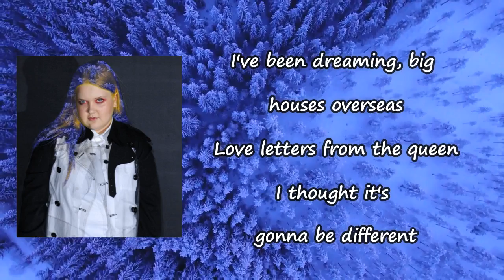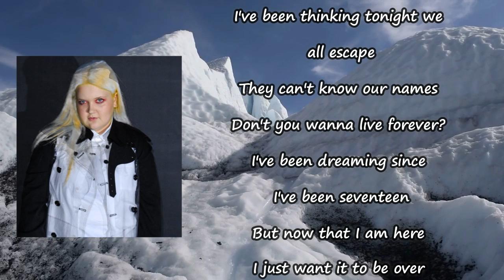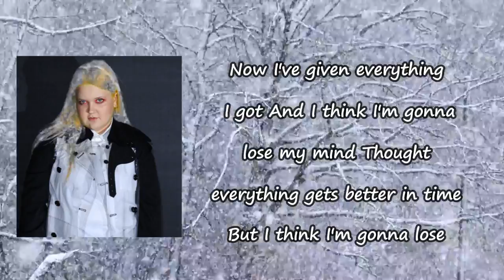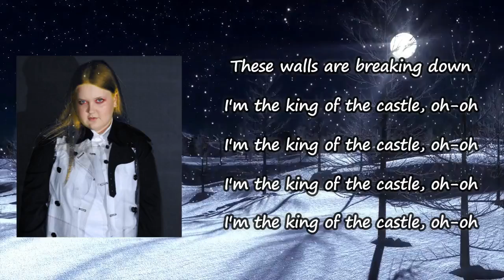King Of The Castle - ALMA (Lyric Video)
Songs: King Of The Castle by Alma
Album: HaveUSeenHer?

King Of The Castle Lyrics:

I've been dreaming since I was seventeen
I wanted everything
I thought it's gonna be different
I've been dreaming, big houses overseas
Love letters from the queen
Now I've given everything I got
And I think I'm gonna lose my mind
Thought everything gets better in time
But I think I'm gonna lose
I'm the king of the castle
But come and save me
These walls are breaking down
But I don't want this crown
I'm the king of the castle, oh-oh
I've been thinking, tonight we are to escape
They can't know our names
Don't you wanna live forever?
But now I'm here I just want it to be over